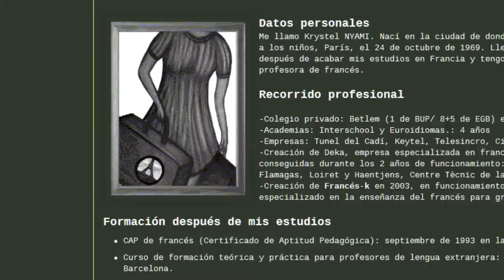El francés de toda la vida...con un toque de diferencia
Vídeo realizado con objeto de difundir la metodología creada por la profesora Krystel Nyami para la enseñanza del idioma francés. Después de años de docencia en idiomas, Krystel ha creado su propio método para el aprendizaje de la lengua francesa. No se trata de crear atajos. Es una metodología que potencia la interacción entre los alumnos, por varias razones. El espacio, la posición cómo está distribuida la clase y los alumnos. La metodología, utilizando todos los medios como gestos con las manos que actúan como elementos nemotécnicos que refuerzan el aprendizaje.
En el vídeo Krystel nos explica el funcionamiento de su método: "Una mesa central con los alumnos alrededor. Cuando un alumno habla, todos pueden verlo. Las clases de toda la vida, son mirando al frente y cuando otro habla, el resto debe volverse para mirarlo. Por lo que, la disposición en sí incita al acercamiento a mirar al otro.Y empecé a darme cuenta de lo positivo de la fuerza del grupo. Son clases prácticas de idioma francés. Pasamos de una teoría a ponerlo en relación con lo cotidiano que hemos vivido. Por ejemplo, el tiempo imperfecto representa los recuerdos atrás. Entonces trabajamos como fue la niñez, la adolescencia y salen anécdotas que crean una unión y una cierta intimidad. Empecé a crear una metodología porque tenía varios perfiles de alumnos. Un profesor tiene que simplificar la información a la hora de aprender un idioma. Y para simplificarlo hay que tener una estructura, una metodología. Detrás de estoy yo, pero sobre todo los protagonistas son los alumnos. Elsa, Sonia, Lía, Ana, Mireia, David... son algunos de sus alumnos dando sus opiniones.
o 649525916 teléfono de contacto.
Música de KAPADNOMS, canción. "Les sonneurs de Rêves"
Derechos pagados a Jamendo.com como representante del copyright.